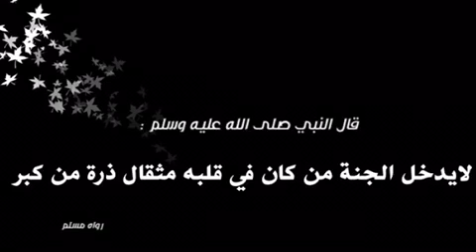مشهد الكبر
تمثيل طلاب اسرة الاشبال - نادي الخفجي الموسمي 36
مقطع مركز صيفي
برنامج ثقافي
مقطع للبرامج الثقافية
مشهد هادف
مشاهد هادفة
المركز الصيفي
الصحبة الصالحة
الخفجي
محافظة الخفجي
المنطقة الشرقية
فكرة
الشاشة لك
مشهد قصير
الحياة قصيرة
التوعية الاسلامية
حصانة
مقاطع مدرسية
افكار برامج ثقافية
الكبر
لايدخل الجنة من كان في قلبه مثقال ذرة من كبر
فهم القران
خطر الكبر
التكبر على العمالة
ايذاء العمال
الاحترام
عقوق الوالدين4الفقراء
الصدقة
للمساعدة في النونتاج او الافكار نرجوا ترك تعليق